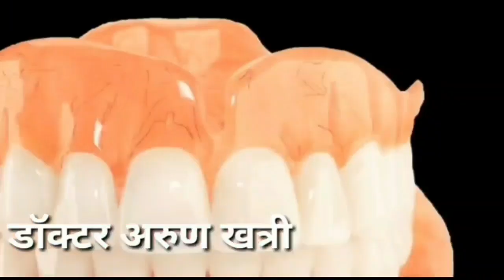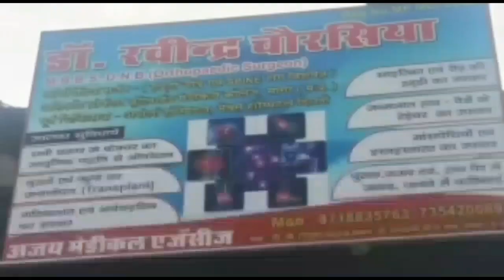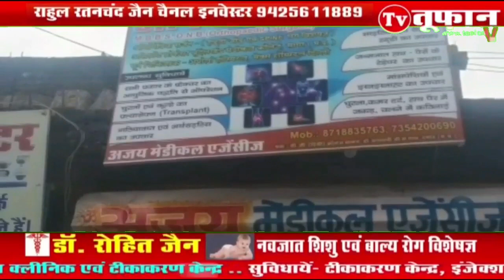damoh- मध्यप्रदेश हाईकोर्ट ने पंचायत चुनाव को लेकर लगाई गई याचिका पर दिया मध्यप्रदेश सरकार को नोटिस